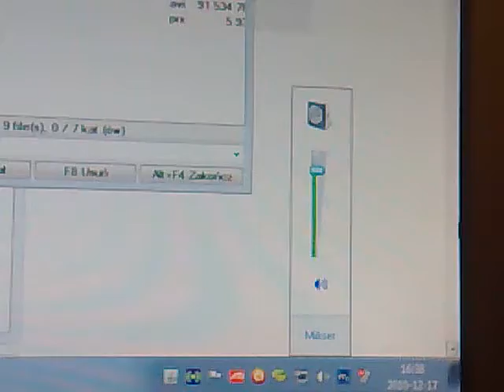Madonna - Celebration | Na moim sprzęciku.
Hmmm? fajny bas i ogólnie nuta, chyba tyle.